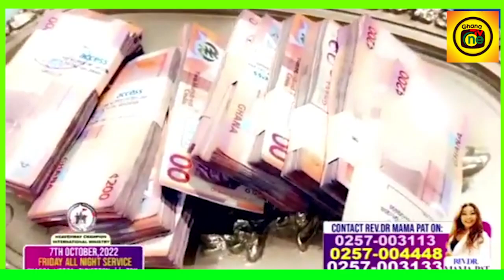Agradaa Church Members speaks & V!ctim details on how she allegedly scαmmed them